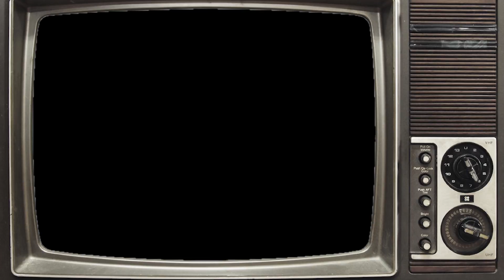FAST FIVE : RETRO CRITIQUE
Ma 5eme Rétro critique sur la saga FAST & FURIOUS avec FAST AND FURIOUS 5

Date de sortie 4 mai 2011 (2h 10min)
De Justin Lin
Avec Vin Diesel, Paul Walker, Dwayne Johnson plus
Genres Action, Policier, Thriller
Nationalité Américain

Depuis que Brian et Mia Toretto ont extirpé Dom des mains de la justice, ils ont dû franchir de nombreuses frontières pour échapper aux autorités. Retirés à Rio, ils sont contraints de monter un dernier coup pour se faire blanchir et recouvrer leur liberté. Ils se constituent une équipe d'élite, réunissant les pilotes les plus avertis, conscients que leur seule chance d'être acquittés pour bonne conduite nécessite une confrontation avec l'homme d'affaires véreux qui souhaite les voir morts. Mais il n'est pas le seul à leurs trousses. L'impitoyable agent fédéral Luke Hobbs n'a jamais loupé sa cible. Affecté à la traque des fugitifs, lui et son équipe de choc élaborent un implacable dispositif d'assaut destiné à les capturer. Passant le Brésil au crible, Hobbs réalise combien la frontière qui sépare les bons des méchants est ténue. Il doit alors s'en remettre à son instinct pour acculer ses proies et éviter qu'un autre ne les débusque avant lui.
Titre original  Fast Five
Distributeur Universal Pictures International France
Récompenses 1 prix et 9 nominations